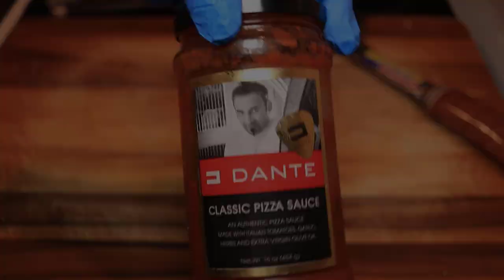How to Make Ale Crust Pizza - Irish Ale Veggie Pizza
Let me show you how to make a bread like soft ale crust pizza dough.  In this episode we make an Irish Ale Crust Veggie Pizza.  If you are looking for a good ale crust pizza dough recipe, you came to the right place.  Several of my pizza recipes are on our website.  Be sure to check them out...

Best ale crust recipe online!

Ingredients:
4 Tablespoons - Garlic Infused Olive Oil
2 Cups - Very Warm Irish Ale or Lager (118 to 131 degrees).  We used Killian's Irish Red for this recipe, but we've also used Smithwick's
1 tsp - Pink Himalayan Salt
3 Envelopes (Rapid Rise Pizza Crust Yeast)
6 Tablespoons - Turbinado Sugar
4 to 5 Cups - Flour
1/2 Jar - Mid's Pizza Sauce (may need more if you like extra saucy)  Mid's is a thicky and hearty pizza sauce.  Make you own, but if you can't this is a good go to sauce.
1/2 Jar - Dante Classic Pizza Sauce (This sauce is a bit watery, but has a very natural tomato taste.  Great flavor match with a fresh veggie pizza, very authentic-ish.
1/2 cup - Fresh Shredded Provolone Cheese (Or other name brand, not generic, not oil based, the good stuff)
1 cup - Fresh Shredded Mozzarella Cheese (Pay up and get the stuff from Italy, find one that is very soft to the touch.  Maybe try a smoked mozzarella)
1/2 cup - Fresh Shredded Mature Irish Cheddar (I used Wexford Creamery)
1/4 cup - Fresh Shredded Parmesan Cheese (You know the routine, get the good stuff)
1 tsp - Oregano
1 Tablespoon - Parmesan Cheese (Optional)

Crust Topping Ingredients:
1/4 Cup Butter
1/4 Cup Garlic Infused Olive Oil
2 Tablespoons - Chef Paul Prudhomme's Magic Pizza & Pasta Seasoning
1 tsp - Oregano

Toppings:
Any veggie that makes sense.
I like to use: spinach, red onion, mushrooms, bell peppers, tomatoes, etc.  I like to start with farm fresh sliced veggies.